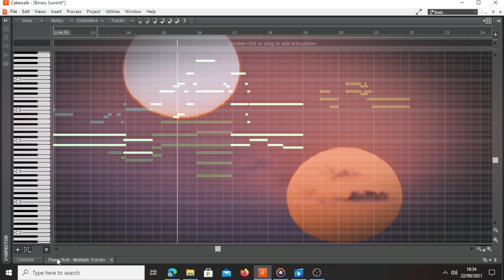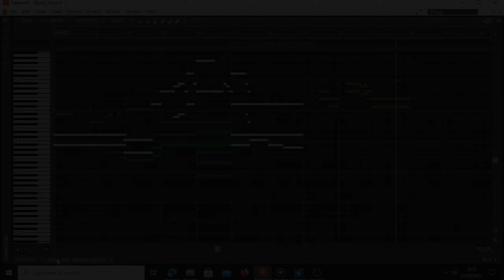John William - Binary Sunset Midi Mockup | BBCSO Discover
Library Used
: BBCSO Discover
Plugin Used
: Mequalizer
  Cakewalk Stock Reverb